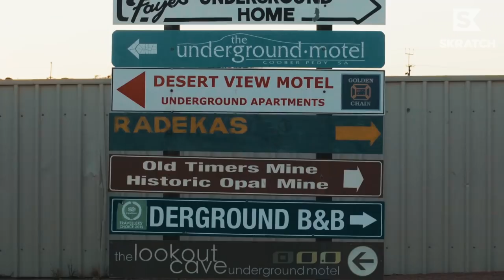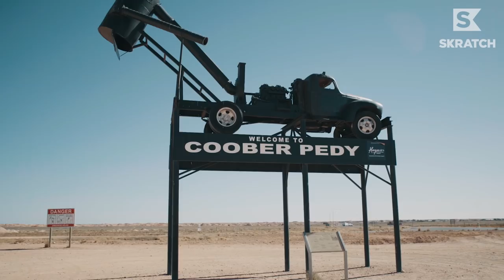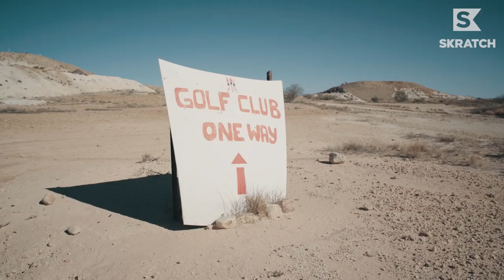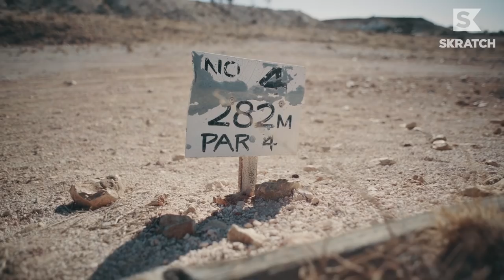Grassless Golf in the Outback | Adventures In Golf Season 3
No grass, no prob. Just remember to rake the “green” before you putt.

Erik Anders Lang tees it up on a completely grassless golf course in Southern Australia on this episode of Adventures In Golf, presented by United.

Coober Pedy is the opal capital of the the world and home to one of the most unique courses on the planet. Crazy thing about this track: It’s the only course in the world with reciprocal rights to the home of golf, St. Andrews. We think Coober Pedy made a pretty sweet deal.

Adventures in Golf takes you around the world to places you'd never think golf would exist. From the slums of Mumbai to a Louisiana prison, no adventure is too gnarly for host Erik Anders Lang.
Watch for the golf, stay for the adventure.